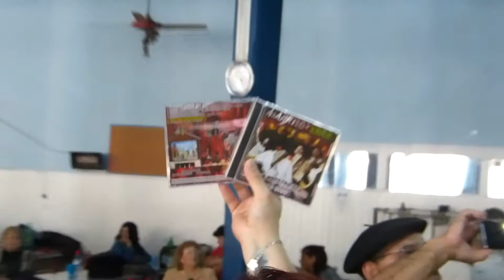MARKITO Y EBER SOSA EN EL CLUB BELGRANO 8-9-13